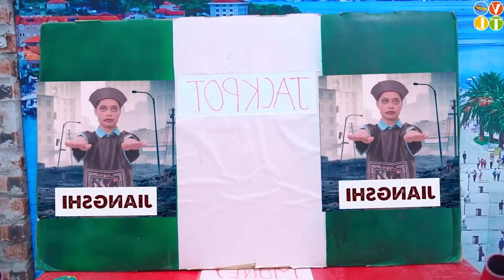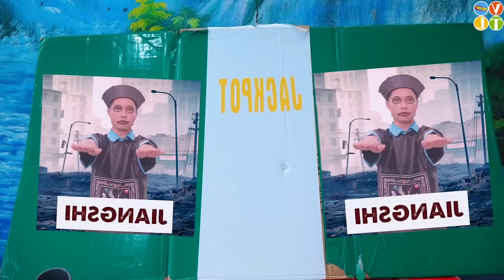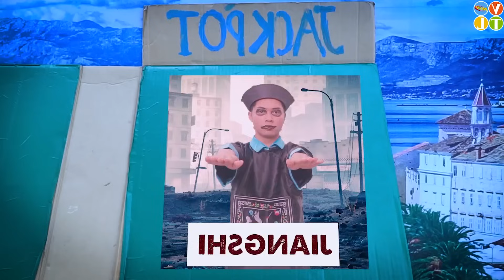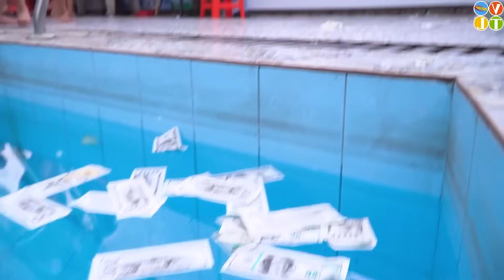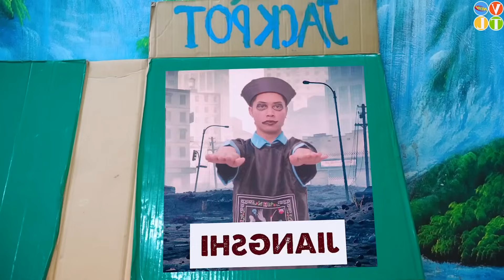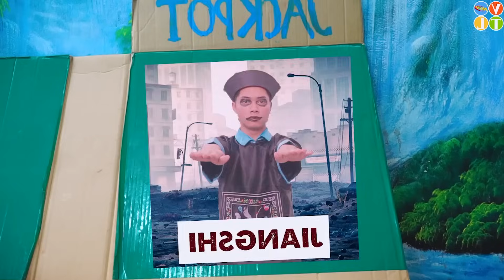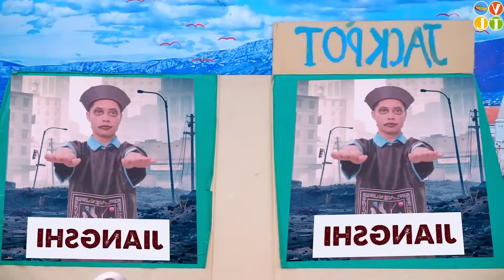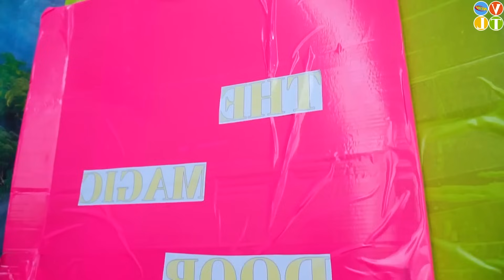JACKPOT REWARD CAR PRANK BATTLE NERF Dr HGirl Nerf Guns UNCANNY TIKTOK GIRL PRANK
Welcome to CODO FUN PRANK channel, with funny videos
bring laughter to the audience. We'll put your mind at ease
moments of relaxation. In today's episode there is a selection of interesting games Played by girls at the swimming pool, the game's rewards are extremely attractive